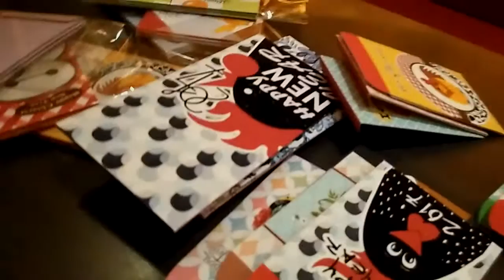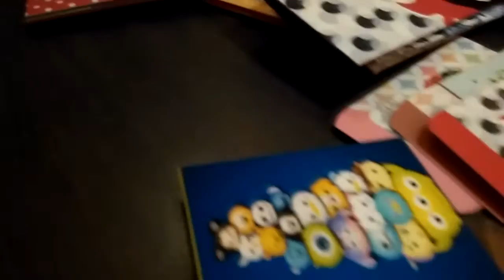Angpau Custom Cantik Dua Dimensi